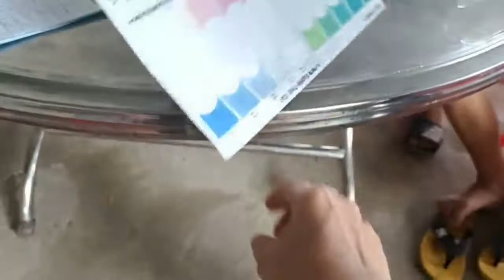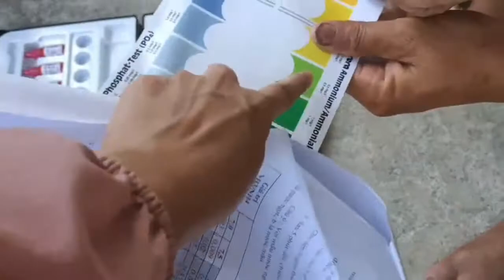training farmers to check the water environment in shrimp ponds